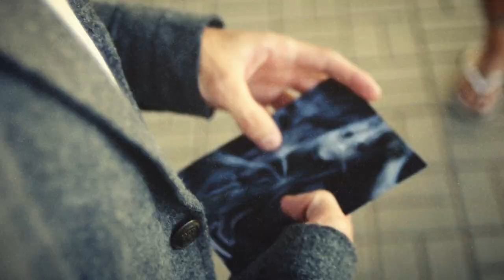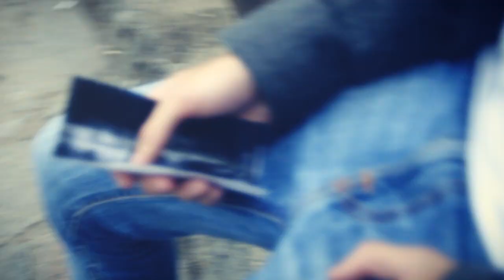Pull The Curtains - Heartbroken (OFFICIAL VIDEO)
Check our first official video !

CameraMan - Dylan